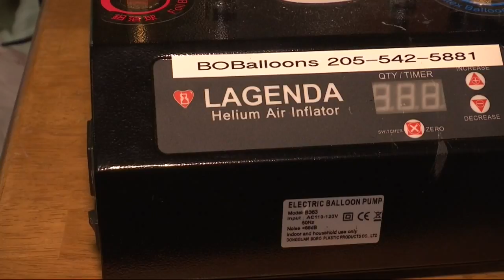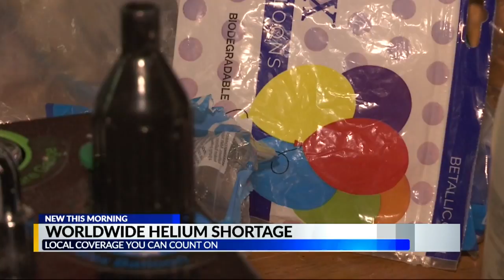Local balloon businesses grapple with worldwide helium shortage